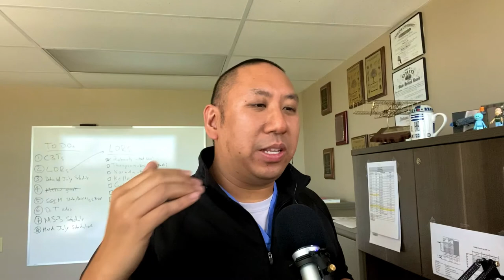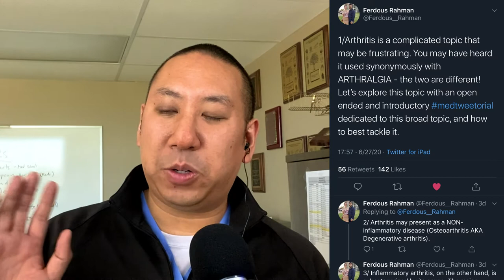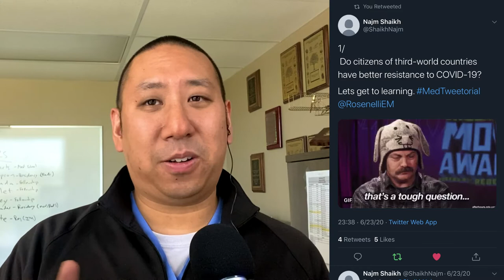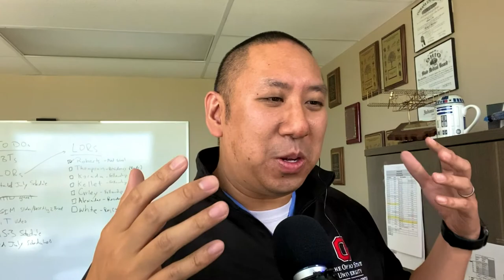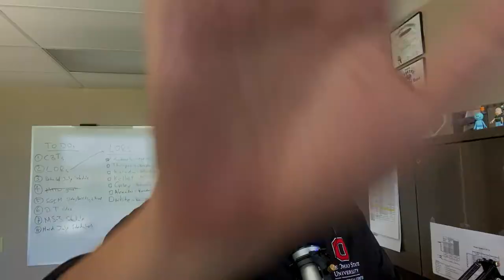Should You Manage Your Attending? | Guest Dr. Chuma Obineme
Today on @MedTwitThisWeek, I am joined by Dr. Chuma Obineme (@TypicallySilent) who recently was featured on ShareTheMicNowMed as he discusses his experience taking over @TheRealDoctorT’s twitter handle and his thoughts on ManageTheAttending...

Host: Chris "The Chiu Man" Chiu
Guest: Chuma Obineme

As an extension from his time on ShareTheMicNowMed, he revealed his Lesson #10 about ManagingTheAttending… but he might have changed his mind?

Special thanks to @MedTweetorials and @RosenellliEM for their top 5 of the week…. First is @Ferdous_Rahman’s Thread on breaking down Arthritis…

@richdavisphd’s superthread on the evidence behind wearing MASKS!

My personal favs of the week include @uche_blackstock’s thread on how science has always been political:

What does @gradydoctor ask her residents at the beginning of intern orientation?

UncleBob @medrant’s thread makes me rethink (maybe) actually ordering that FeNa

To end, please consider checking out @TypicallySilent’s BST Mode Narrative Medicine podcast